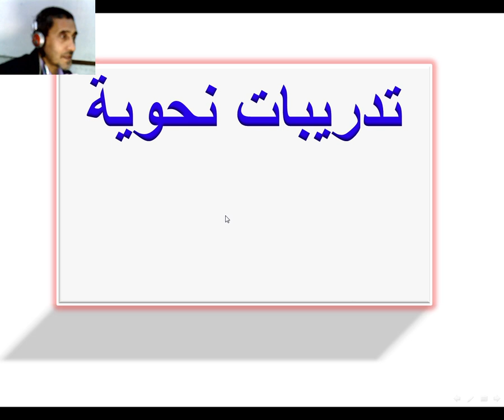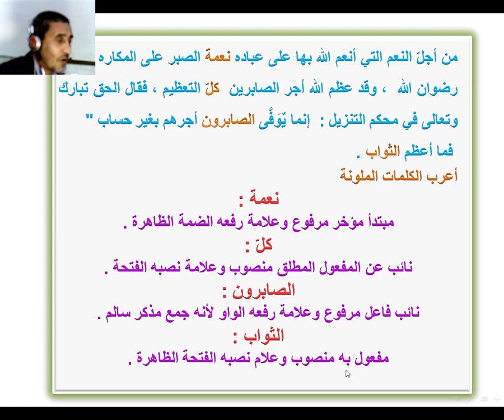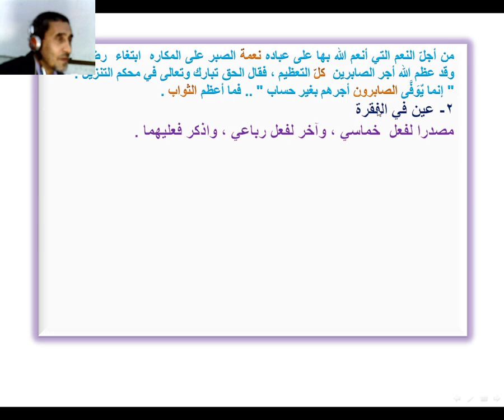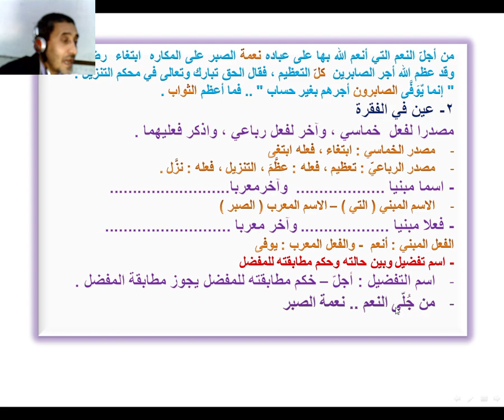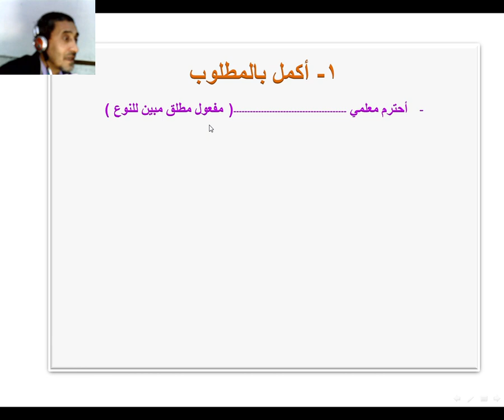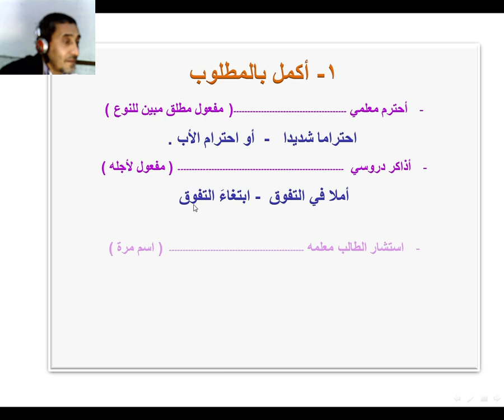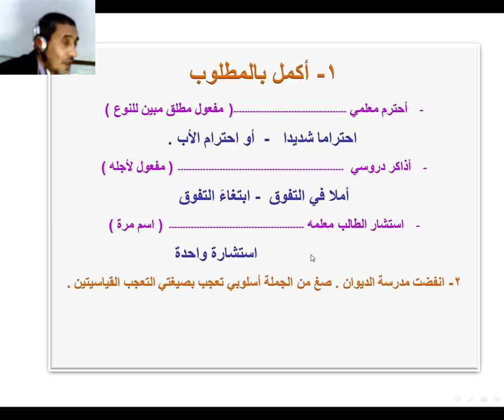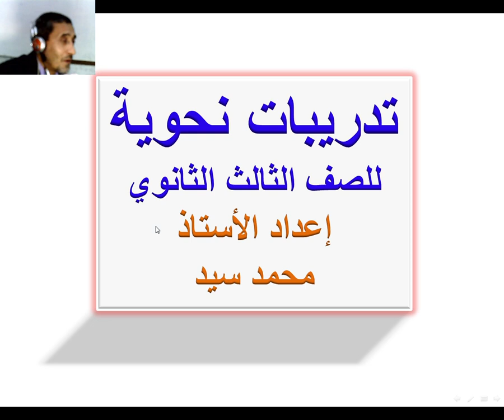تدريبات نحوية للفائقين ( الفيديو الثاني )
مراجعات نحوية للصف الثالث الثانوي
شاهد وتعلم وادعم لنستمر .. وفقكم الله
تعليم اللغة العربية الثانوية العامة والمرحلة الإعدادية